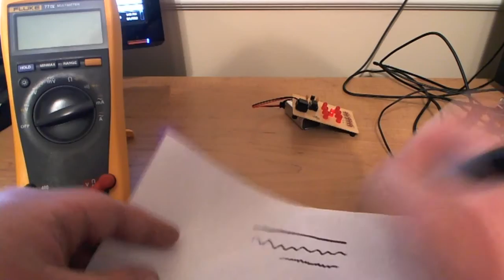Electronics Tutorial Basics-Understanding An Electronics Dice Kit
In this tutorial I cover the basics of electronics using an electronics dice kit.  This is a common easy to solder kit that teaches you to solder.   This is only a basic understanding of how the components in this specific kit work together to create an electronic dice simulation.  The attiny85 is the brain of the circuit and used to display the random numbers.